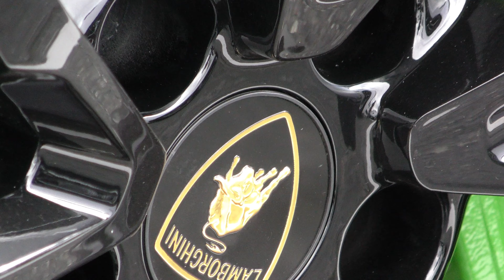Lamborghini（第9回 ヴィンテージカー ニューイヤーミーティング）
ヴィンテージではないと思いますがここは素直にやっぱりカッコいいですね～撮らずに帰る事は出来ませんよね、